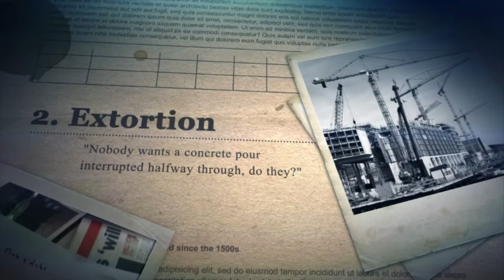A new breed of union boss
Instead of union bosses rising through the ranks, a new breed has taken over Australian trade unions.

Recruited from political offices and universities, especially law schools, the new breed is ambitious for power and political office.  They bask in the immunity that the system condones and Federal law confirms.

Michael Smith tells how union funds were used to renovate a house with vast amounts of cash withdrawals over short periods of time.